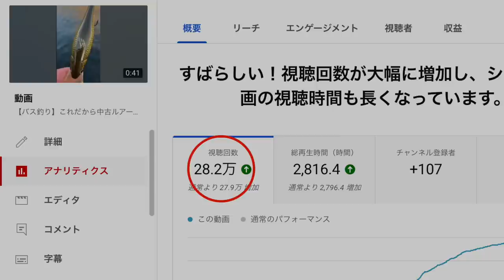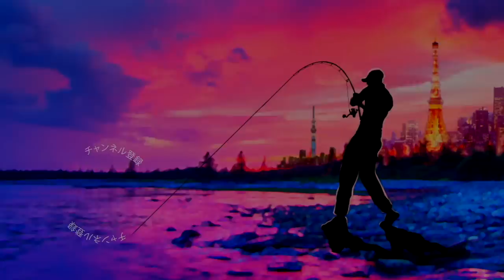【バス釣り】視聴回数28万回超え！小森嗣彦プロに伝説のメガバスルアー見せたら大変な事に！？【お正月スペシャル】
バス釣り 視聴回数28万回超え！小森嗣彦プロに伝説のメガバスルアー見せたら大変な事に！？お正月スペシャルって事で謎のプチバズりを継続中のメガバスのとあるルアー、、、せっかくメガバスサポートプロの小森さんのところに行くので持って行ってみました〜

55アップしか釣れない！デプス「コードネームバス」に巨大バスが襲い掛かる衝撃映像